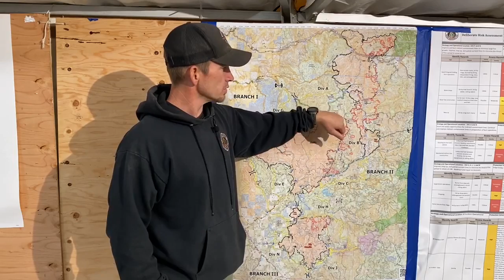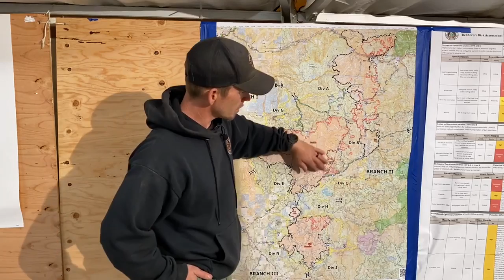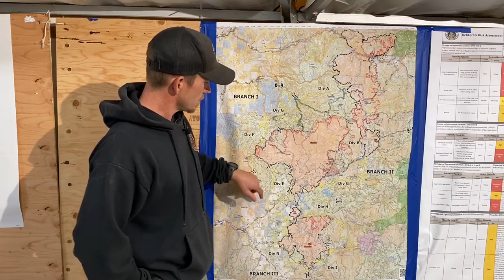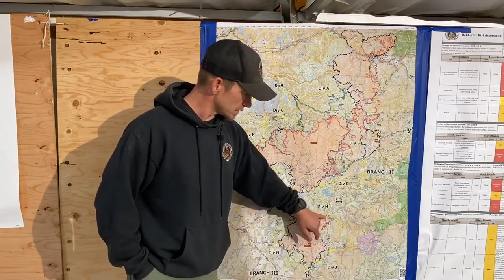September 12, Devil's Knob Operational Briefing